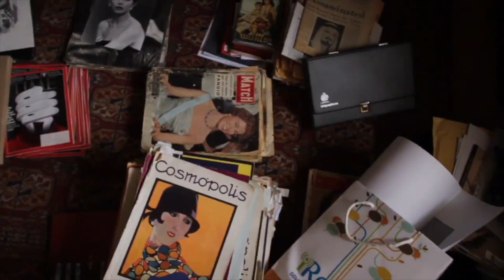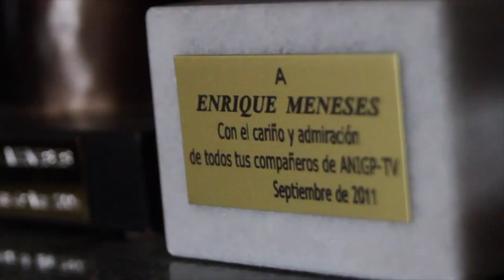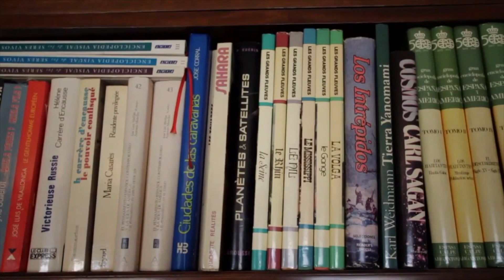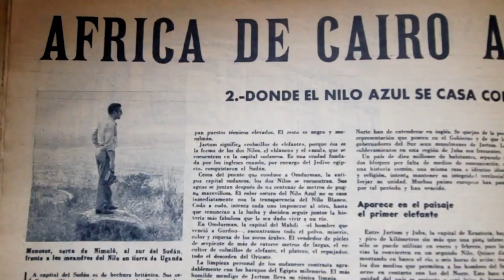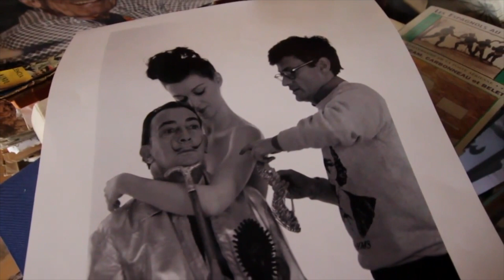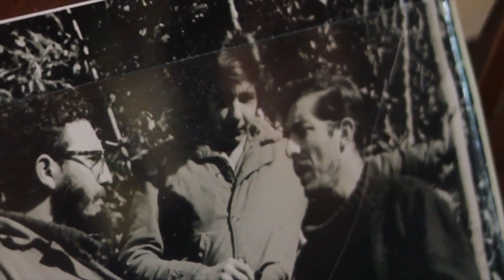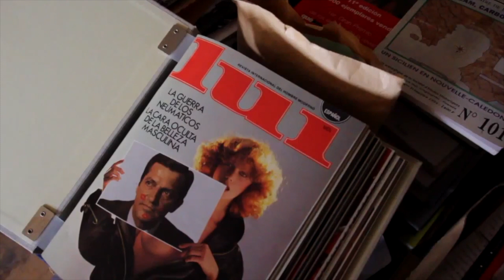LECCIONES DE VIDA Y PERIODISMO POR ENRIQUE MENESES 😮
Vais a conocer a Enrique Meneses un periodista y fotoperiodista que con 83 años se ha adaptado al mundo moderno mejor que los jóvenes periodistas. Sentado en su sillón nos da varias lecciones de vida y de periodismo.

MI LIBRO